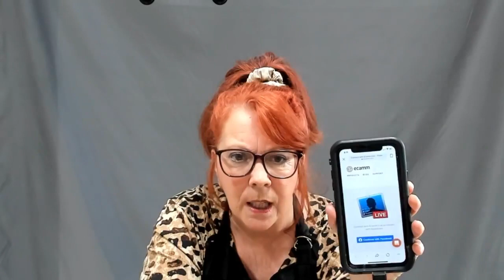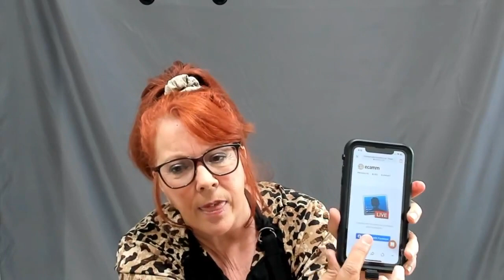Happy Summer Sunshine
Facebook Live: Happy Summer Sunshine - June 29, 2021